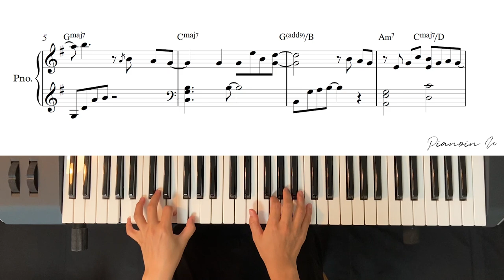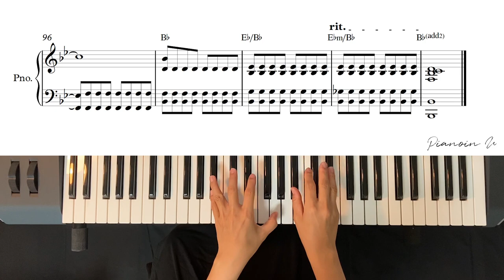[슬기로운 의사생활 시즌2 OST] 미도와 파라솔 (Mido and Falasol) 슈퍼스타 (Superstar) / Piano Cover / Sheet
♬ Piano Sheet

🎹 Keyboard_ YAMAHA MOX6
🎹 Sequencer_ Cubase